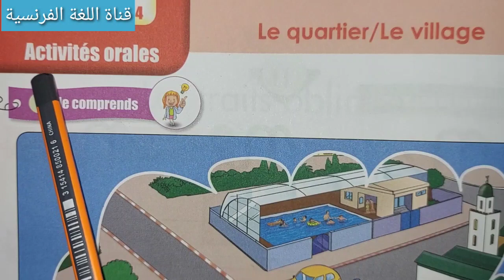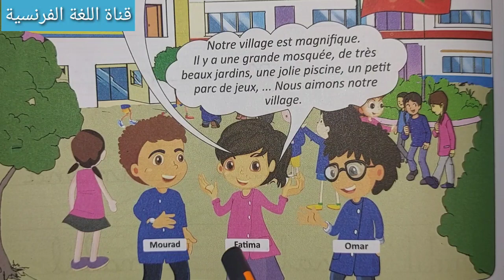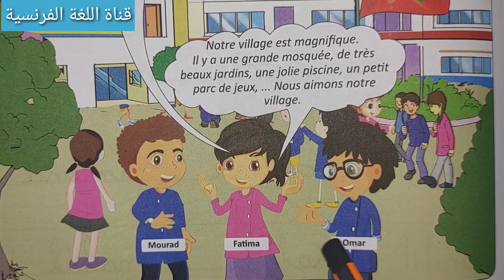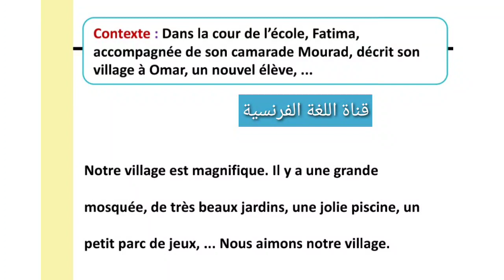Activité Orales page 78 Dire faire et agir 1er AEP اللغة الفرنسية المستوى الأول ابتدائي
أسهل طريقة لتعلم اللغة الفرنسية المستوى الأول ابتدائي